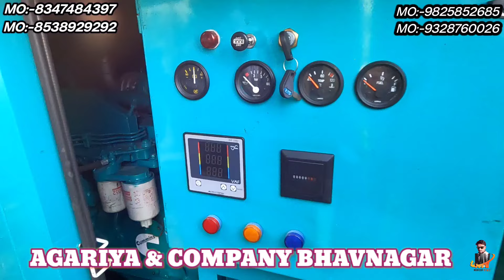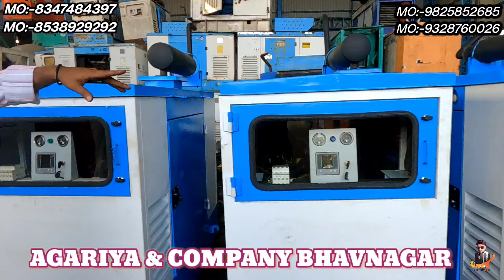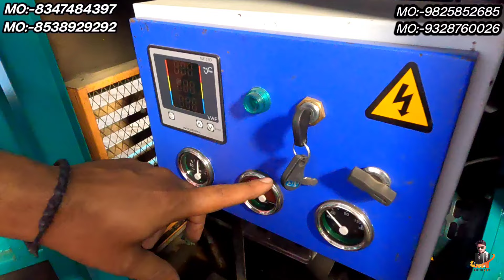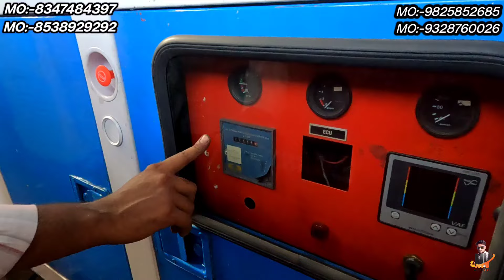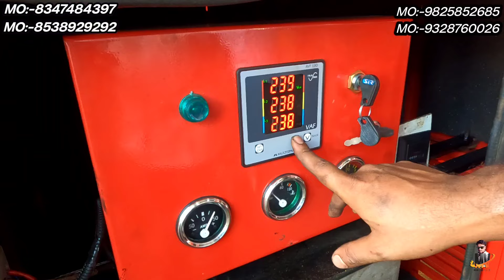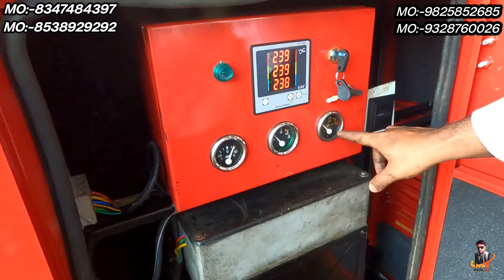New & Second Generator | Bhavnagar Agariya company | Ship Generator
👉Plot Naam-:-Agariya & CO.
 👉Item:-  mfg.Of Generator Sets &Hiring Set
 👉Address:-F-28/A-2,Moti Talav Road Bhavnagar

Your Queries ?
alang market
mukesh vlogs
alang sofa market
alang ship breaking yard
alang market bhavnagar
alang bhavnagar
bhavnagar alang
alang tools market
alang market in bhavnagar
bhavnagar
alang furniture
rajubhai alang tik tok
alang gujarat
puf panel house price
alang ship breaking yard market
alang market bhavnagar gujarat
alang ship market
puf panel house in india
bhavnagar market
alang shipyard
alang electronic market bhavnagar
rajubhai alang
alang furniture market gujarat
alang ac market
alang ship
puf panel house in india price
alang second hand market
alang electrical market
alang house
puf panel price in india
alang generator market
puf panel
jalesh cruises